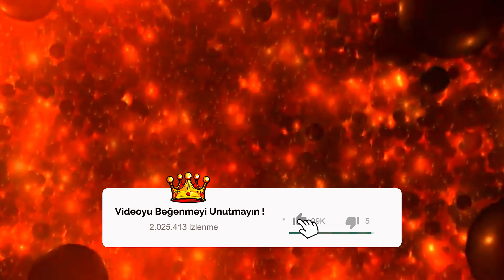10 Muhteşem Ada Seyahati 🏝️✈️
Bu videoda 10 harika ada gezisine göz atacağız! Eşsiz manzaralar, egzotik plajlar ve kültürel deneyimlerle dolu bu seyahatleri kaçırmayın. Hayalinizdeki tatili planlamaya başlamak için bu videomuzu izleyin ve sonunda bir sonraki tatil rotanızı belirleyin. Unutmayın, hayat bir maceradır ve biz de bu macerada yanınızdayız! 🏝️✈️

Dünyanın en muhteşem adalarına seyahat etmek için ilham alın! Bu videoda, sizi bekleyen 10 harika ada destinasyonunu keşfedin. Tropik plajlardan, doğa harikalarına kadar her şey burada. Tatil planlarınız için mükemmel önerilerle dolu bu videoyu kaçırmayın!